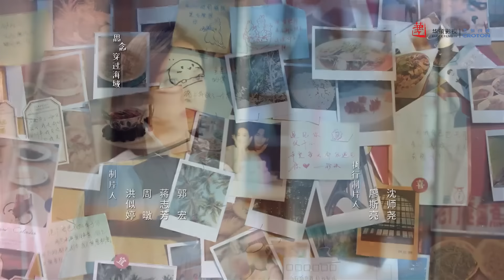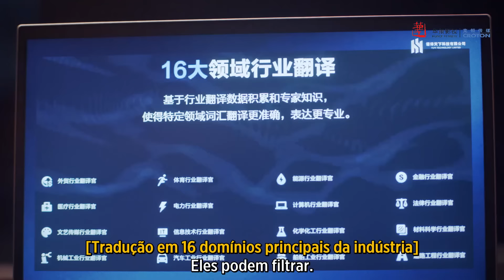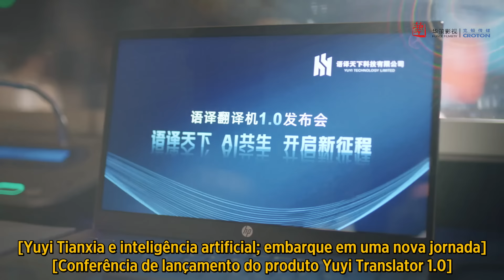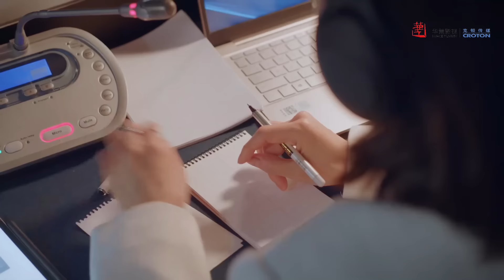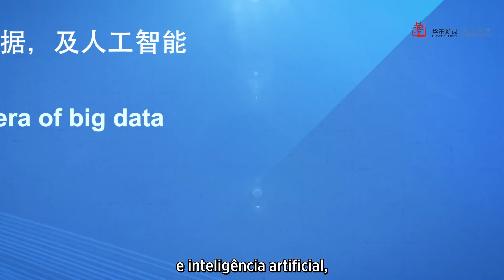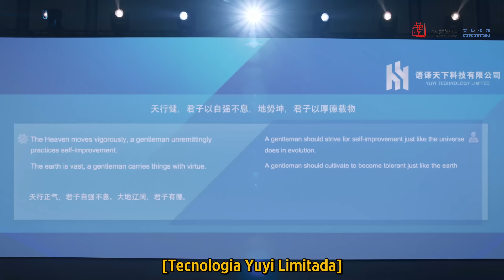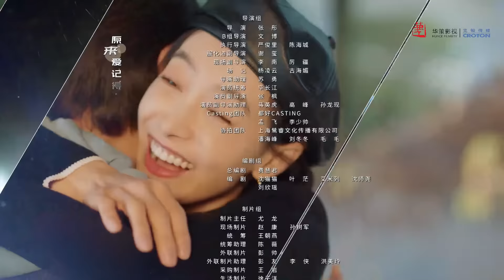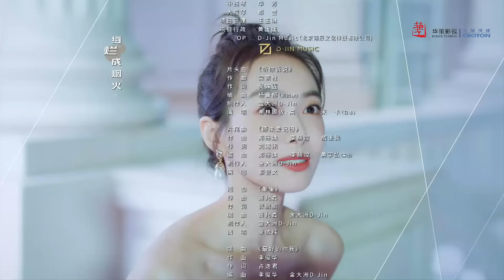【LEGENDADO - PT】 ▶Drama: Nosso Intérprete - Our Interpreter (Episódio 01)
⭐Drama:Nosso Intérprete - Our Interpreter -  我们的翻译官
Diretor:
Gênero:
Número de Episódios:
Distribuição:
Victoria Song como Lin Xi
Chen Xingxu como Xiao Yi Cheng
Fei Qi Ming como Cheng Yao
Lin Zi Yu como Tan Sha Sha
Ya Sha Sha como Tong Xin
Wang Sen como Wei Tan

Sinopse:
Lin Xi, conhecida como a “bruxa” na indústria da tradução, reencontra o ex-namorado Xia Yi Cheng. Há oito anos, ela rompeu com ele para realizar o desejo de sua mãe de se tornar intérprete profissional das Nações Unidas.

Oito anos depois, Lin Xi tornou-se a mais jovem intérprete-chefe da Huasheng, enquanto seu ex, Xiao Yi Cheng, tornou-se diretor de tecnologia de uma empresa de comunicações, o que também o torna seu cliente potencial.

Para conseguir um contrato com Xiao Yi Cheng, Lin Xi não tem escolha a não ser continuar negociando com ele. Ela ajuda sua empresa a abrir o capital e, embora pareça que Xiao Yi Cheng quer se vingar de Lin Xi, ele na verdade não tem coragem de ser mau com ela. O trabalho reacende seu relacionamento apaixonado, e Xiao Yi Cheng gradualmente começa a entender o motivo pelo qual ela terminou com ele. Juntos, eles trabalham duro para realizar o sonho de “falar pelo país”.

⭐Também convidamos você a acompanhar nossos outros canais com grande quantidade de conteúdo e em vários idiomas⭐